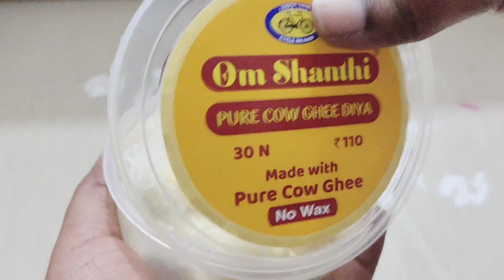Shasti Viratham 🙏🏻 | First Pooja | Tamil | Muruga ✨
Hello All ☁️
Welcome to my Shasti Pooja.

In this video :
First Shasti Pooja

More Vlogs are on the way 💕

I Will meet you all in the next upcoming video 💖
With Love,
Yours Vahini (XoXo) 💖